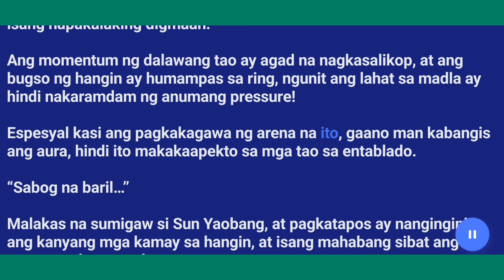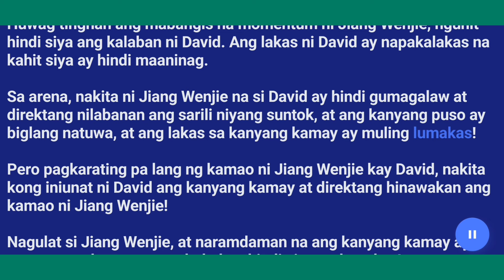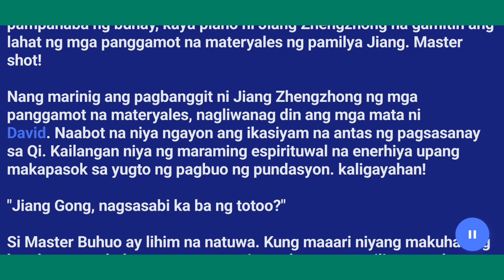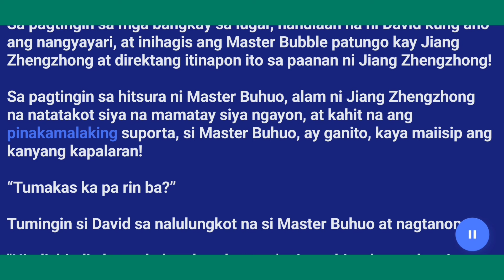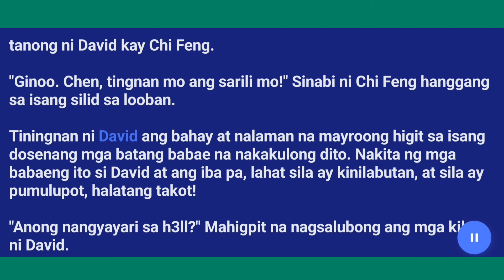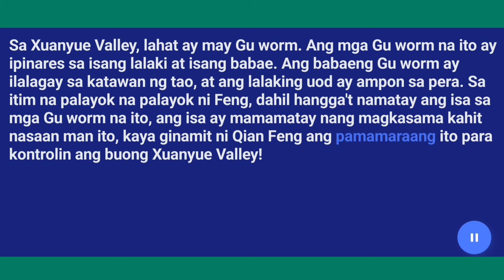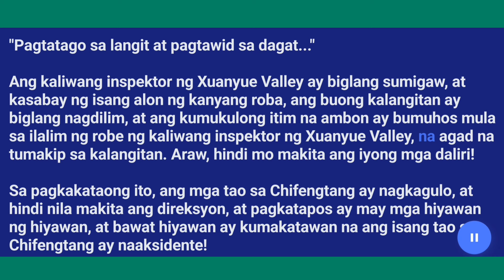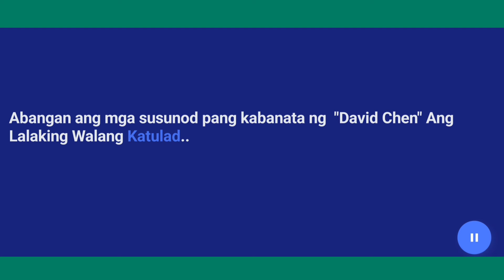Kabanata (376-400) "David Chen" Ang Lalaking Walang Katulad..